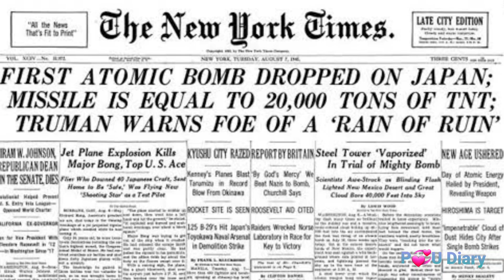Travel to Nagasaki | Nagasaki Japan | Nagasaki Peace Park & Atomic Bomb Museum | 4K video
Travel to Nagasaki is highly recommended to all.  Nagasaki Japan is the historical point that holds the cruel memories of the second world war  Nagasaki Peace Park is the place where a peace statue is situated to remember the sacrifices of victims. In this 4K video, we have tried to share some points from the spot.
On August 6, 1945, during World War II (1939-45), an American B-29  dropped the world’s first deployed atomic over the Japanese city of Hiroshima. The explosion immediately killed an estimated 80,000 people; tens of thousands more would later die of radiation exposure. Three days later, a second B-29 dropped another on Nagasaki, killing an estimated 40,000 people. Japan’s Emperor Hirohito announced his country’s unconditional surrender in World War II in a radio address on August 15, citing the devastating power of “a new and most cruel.”
Sculptor Seibou Kitamura, a Nagasaki native, created this statue as a symbol of the divine love and mercy of Buddha. The raised right-hand points to the heavens to signify the threat of atomic weapons while the left arm is raised horizontally to represent the wish for peace. The figure's eyes are lightly closed in prayer for the souls of the atomic victims.
The folded right leg is in meditation. The extended leg is rooted to the ground asking us to stand up and help the world. All for Today.